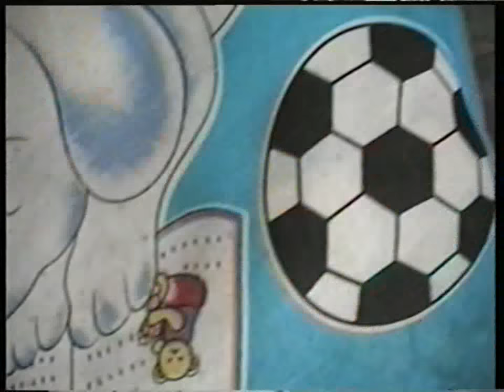SONATA Chapter 8 17